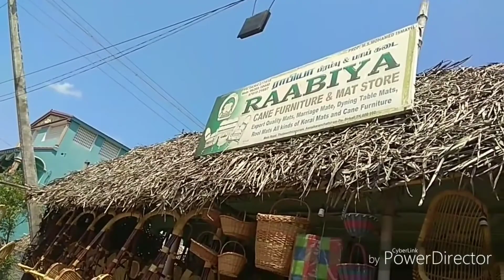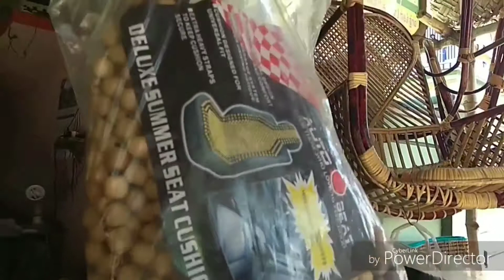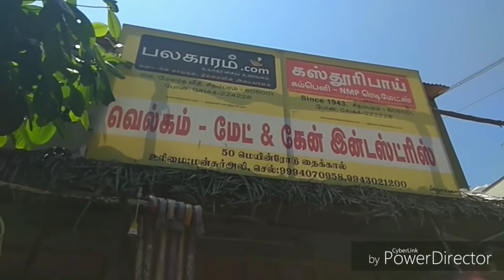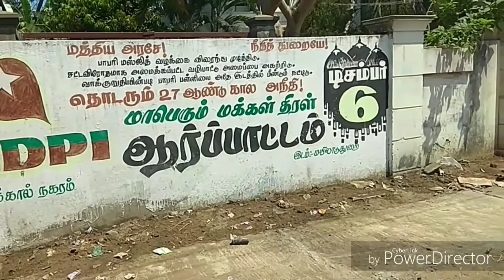Thaikkal தொட்டில் முதல் கட்டில் வரை அத்தனையும் பிரம்பில் || Thaikkal can products sirkazhi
RAABIYA cane Furniture & Mat store
Main road, thulasendirapuram, Aanaikkaranchattram po
Sirkali tk 609102
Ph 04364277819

Welcome Mat & cane
Size. MONSOON ALI
50 Main Road, thaikkal, kollidam, sirkazhi tk nagar dt